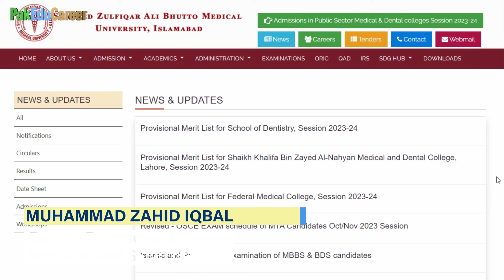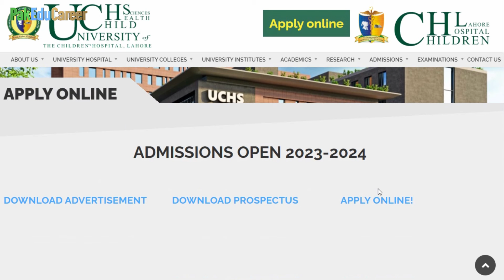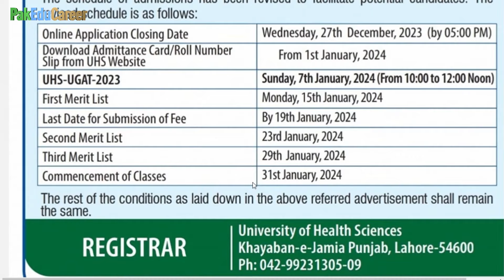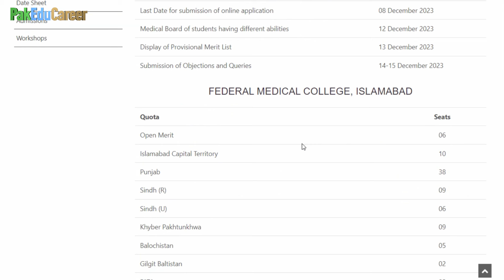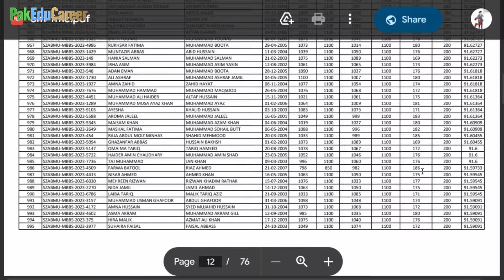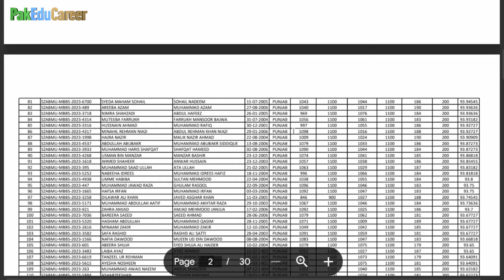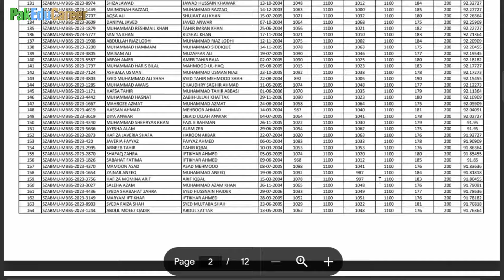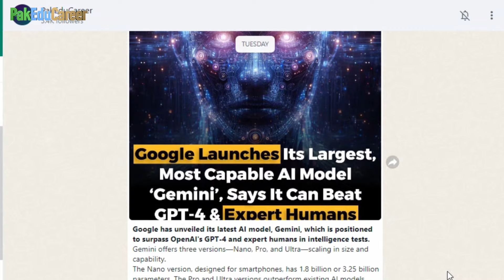SZABMU Provisional Merit List of MBBS/BDS in FMDC & SKZMDC | UHS Lahore BS Program Admission 2023-24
Get Admission in Bachelor and Master programs in Best Universities of UK, Australia & Germany. Fill in this form and our Counseling Team from Study Icon Faisalabad will contact you with details.
Download Maqsad App for MDCAT & ECAT Preparation and Matric (9th & 10th), Intermediate (1st Year & 2nd Year) from this